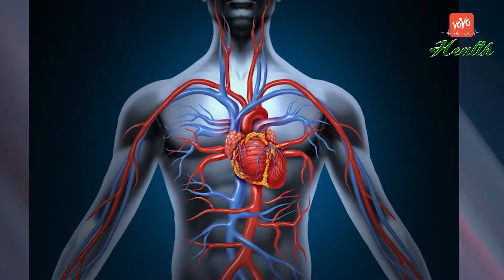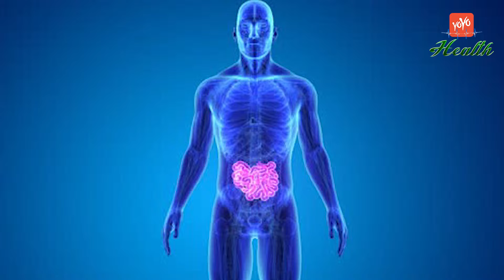రోజూ క‌ల‌బంద గుజ్జు తింటే..? | Top 10 Health Benefits of Aloe vera | Health Tips | YOYO TV Health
Top 10 Health Benefits of Aloe vera
Health Tips in Telugu :
రోజూ క‌ల‌బంద గుజ్జు తింటే..?

Immune Booster
Aloe vera is full of antioxidants, which are natural immune enhancers that help combat free radicals in the body. Free radicals are unstable compounds that are bad for your health and contribute to the aging process.
Drinking aloe vera juice regularly gives the body a regular supply of antioxidants, which can boost and enhance the immune system.
Enhances Skin Health
Aloe vera is one of the natural herbs commonly used in skin care products. It soothes the skin, hydrates it, nourishes it and accelerates the regeneration of new skin tissue. By applying fresh aloe vera gel on your face, you can enjoy well moisturized, glowing and flawless skin.
In addition, aloe vera can be used to treat sunburned skin, blisters, insect bites, allergic reactions, minor burns, inflammations and more. Even people who have sensitive skin can use aloe vera without any problem.
Regulates Weight and Energy Level
Drinking aloe vera juice aids in natural cleansing of the digestive system. There are many food substances that can cause fatigue and exhaustion, which you can combat by drinking aloe vera juice.
When consumed regularly, aloe vera juice will also help increase your energy level and help you maintain a healthy body weight.
Cures Gum Disease
Aloe vera is extremely helpful for your mouth and gums due to its natural antibacterial and antimicrobial properties.
When suffering from gum disease, just massage your gums with fresh aloe vera gel. You can also sprinkle some aloe vera powder on your toothbrush before brushing and within a few minutes your mouth will feel much better. Drinking aloe vera juice regularly also helps promote strong and healthy teeth.
Ends Constipation
Aloe vera juice has natural fiber that aids digestion and improves bowel movements. Being a natural laxative, aloe vera juice can also be used to treat constipation.
When constipated, drink two ounces of aloe vera juice daily. Remember that after taking aloe vera, it takes about 10 hours to get positive results.
Halts Inflammation
Aloe vera can be used externally to ease inflammation of joints and reduce arthritis pain. You can also drink aloe vera juice to reduce inflammation throughout the body. People who drink aloe vera juice for two weeks typically begin to experience a significant reduction of inflammation and pain symptoms.
Aloe vera is also considered an excellent home remedy for mild to moderate ulcerative colitis because of its anti-inflammatory properties.